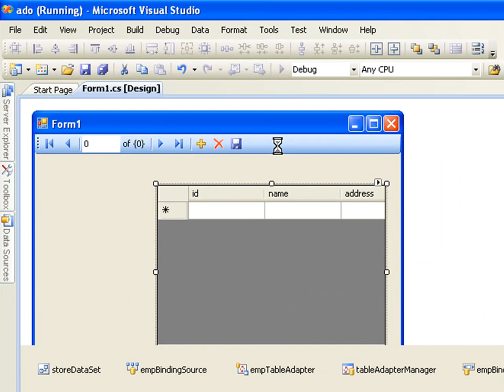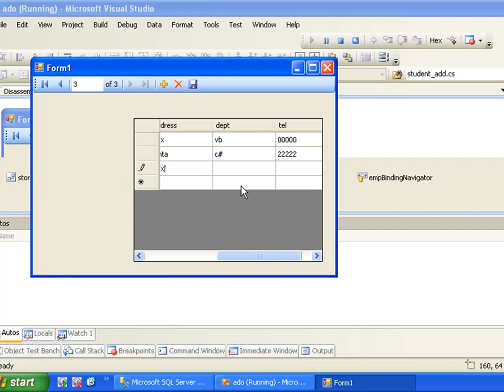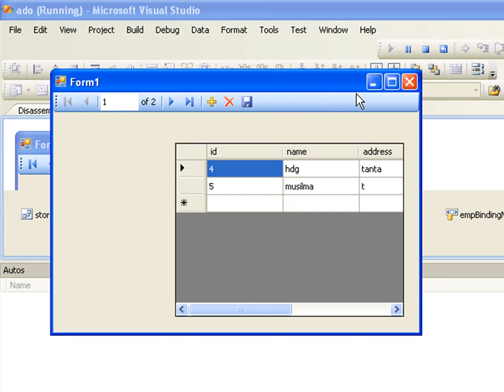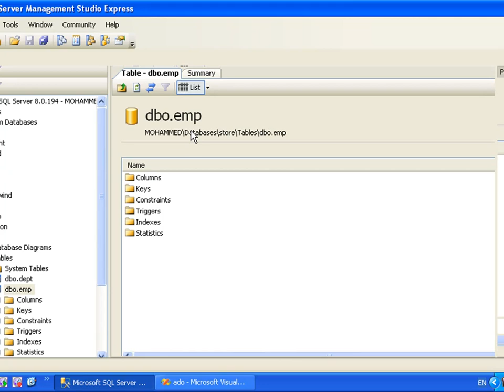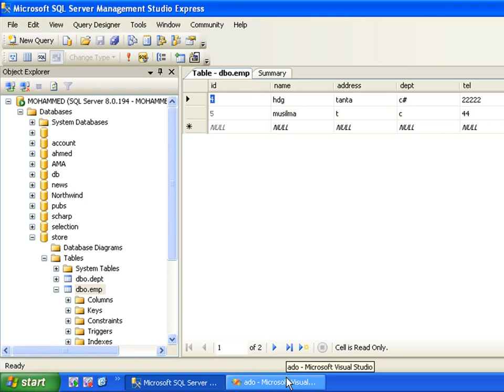تعلم لغة برمجة سي شارب C# Learning in arabic الجزء 166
هذا هو الجزء السادس والستون بعد المائة عشر لتعلم لغة برمجة سي شارب فيجوال ستوديو
Visual Studio C# Learning
Part 166
لمزيد من الفيديوات الرجاء الدخول على
ساهموا معنا بنشر العلم عن طريق التبرع لمشروع وقف اونلاين
قطر آي تي